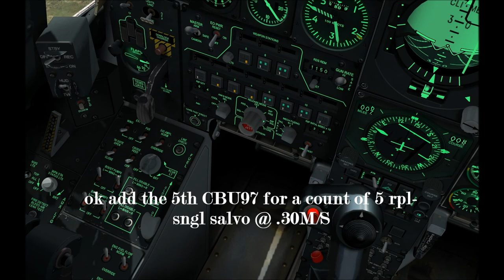DCS A10A CBU-97's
Flight Sims, Combat Flight, WWII, WWI
IL2 Battle of Stalingrad
1C Games Studios
777-Studios
DCS World